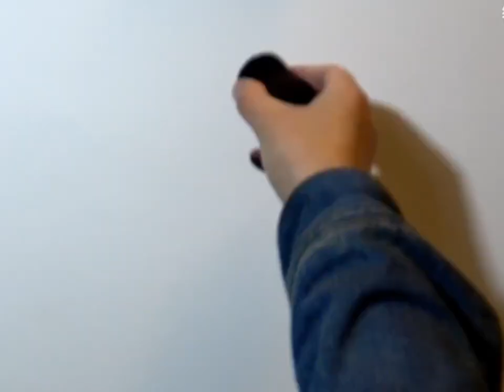"Take 5 Minutes to Get Started With sketch portrait!"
"Take 5 Minutes to Get Started With sketch portrait!"drawing